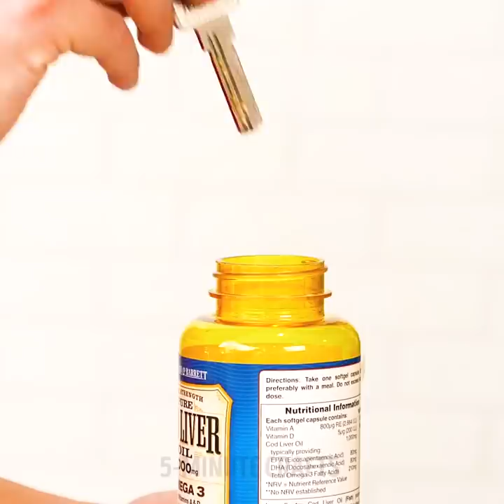HANDMADE HOME DECOR IDEAS FOR YOUR COZY HOME || Lovely DIY Ideas, Home Arts, Crafts, and Decor